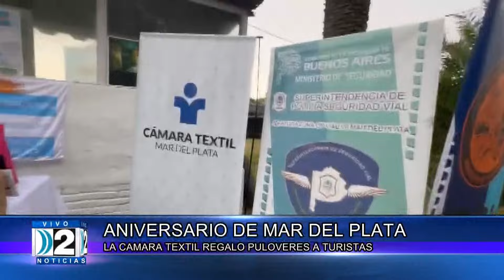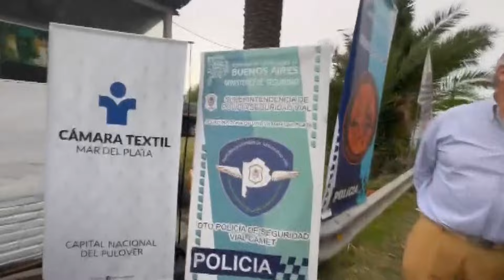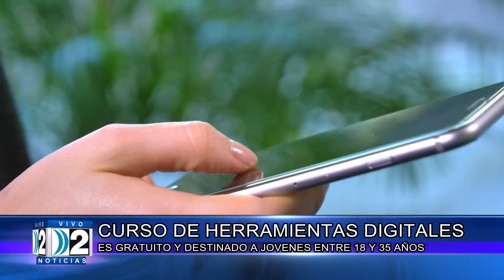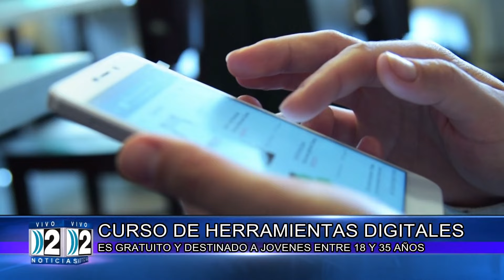7 02 DOS NOTICIAS COMPACTO SEGUNDA EDICION